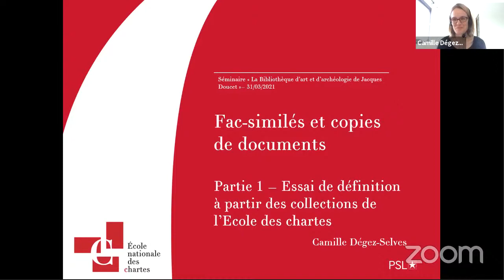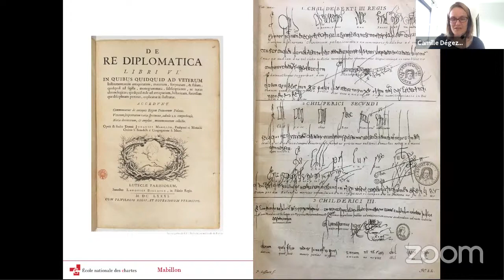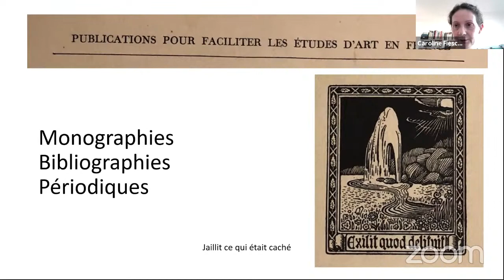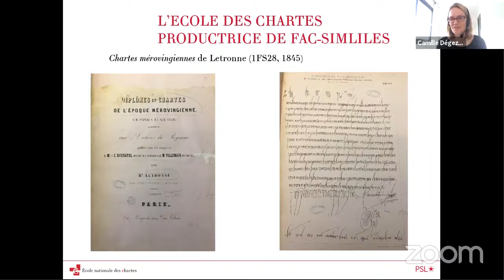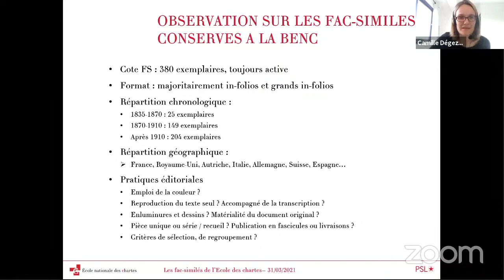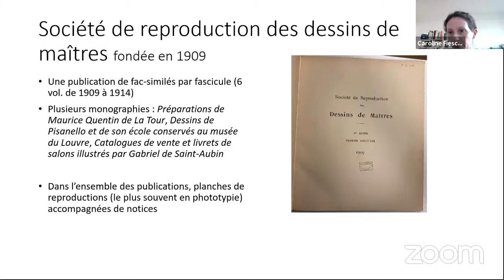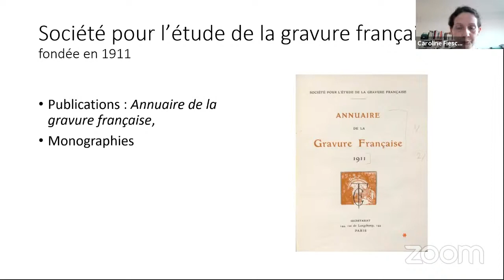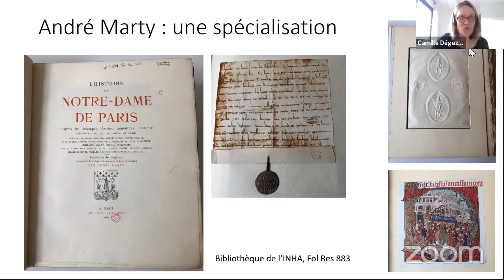Fac-similés et copies de documents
Séminaire Un laboratoire pour l’histoire de l’art : la Bibliothèque d’art et d’archéologie de Jacques Doucet l Fac-similés et copies de documents

Les premières collections de la Bibliothèque d’art et d’archéologie témoignent de l’intérêt porté aux documents d’archives, dont des copies manuscrites furent spécialement réalisées et qui nourrirent les recherches d’érudits comme Albert Vuaflart, secrétaire de Doucet et directeur de l’institution. La présence de chartistes parmi le personnel, à côté des littérateurs d’art, joua probablement un rôle en faveur de cette politique visant à constituer des séries documentaires ; elle s’accompagna rapidement d’un intérêt envers les techniques de fac-similé. Le souhait de fournir des documents fiables aux amateurs comme aux historiens et de pérenniser des unicum présida en effet à la création de la Société de reproduction de dessins de maîtres et de la Société française de reproductions de manuscrits à peintures, accueillies par la Bibliothèque. Cette séance sera l’occasion de revenir sur la place du fac-similé dans l’histoire de l’art au début du XXe siècle et les méthodes qu’il induit, en s’interrogeant en particulier sur ses rôles au sein de la bibliothèque de l’École des chartes.

Intervenantes
Camille Dégez-Selves (ENC)
Caroline Fieschi (INHA)

À propos du séminaire

À l’origine de l’actuelle bibliothèque de l’INHA, la première bibliothèque créée par le couturier-mécène Jacques Doucet est paradoxalement peu connue. Ouverte au public à partir de 1910 au moins sous le nom de Bibliothèque d’art et d’archéologie, cette institution aux ambitions universelles fut créée en moins d’une dizaine d’années grâce à des moyens financiers conséquents ; son fondateur s’appuya sur les conseils et bibliographies de nombreux historiens de l’art ainsi que sur des équipes où des professionnels côtoyaient amateurs, littérateurs et érudits.

L’étude de la création et du fonctionnement de cette institution offre un tableau particulièrement intéressant de l’histoire de l’art telle qu’elle pouvait se pratiquer à Paris au début du XXe siècle ; elle permet de percevoir les réseaux, ambitions et méthodes qui alimentèrent tour à tour les réflexions de Doucet et firent de sa bibliothèque une entreprise novatrice dont la dynamique fut profondément affectée par la Première Guerre mondiale.

Pour sa première année, le séminaire souhaite restituer les dernières recherches menées sur cette bibliothèque exceptionnelle en les remettant en contexte. Les quatre séances permettront ainsi d’explorer les collections réunies par Doucet, les moyens de leur constitution et leurs spécificités, en les confrontant à celles d’autres grandes institutions contemporaines.